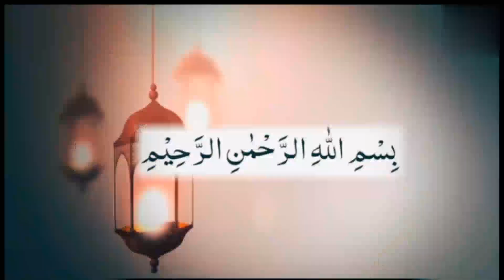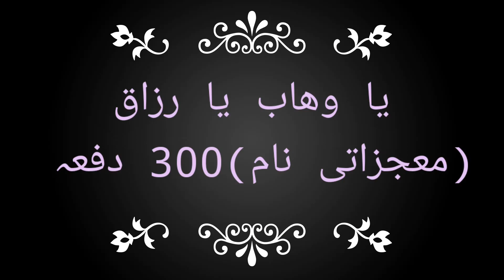Hajj sy phly k Wazifa|| ya wahaboo ya razaq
Hajj 2022 sy phly Ameer nanny k Wazifa || ya wahaboo ya razaqoo| youtubevideo islamicvideo @wadoodtwinklestar7574